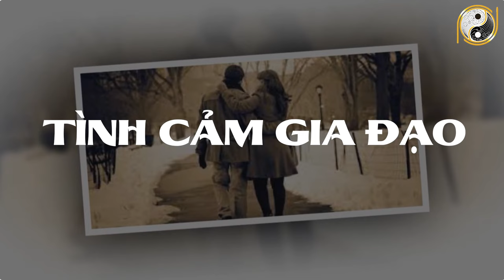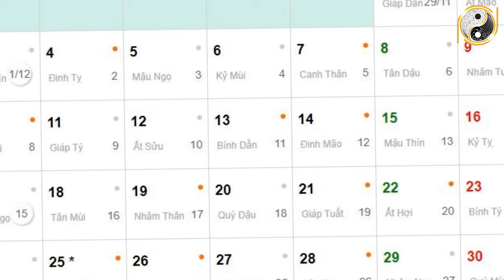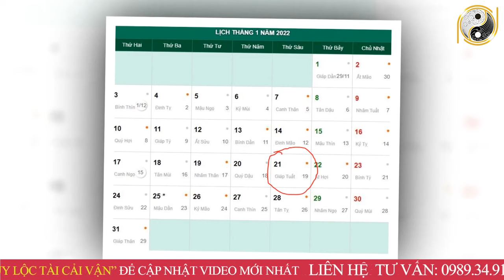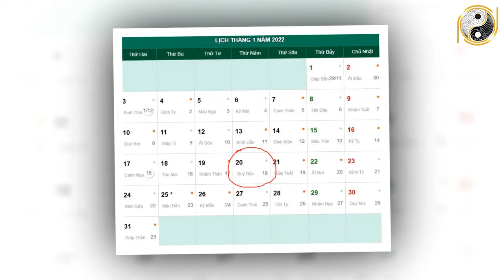Tử Vi Tháng 12 Âm Lịch Tuổi Thìn May Mắn, Giàu Có Hay Vận Hạn Thế Nào? Đầy Đủ Và Chính Xác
01. Linh phù giải hạn
02. Hồ lô hóa giải Ngũ Hoàng
03. Mai Hoa Phú Quý
04. Gương bát quái tinh cầu
05. Kim bài thái tuế 2023
06. Vòng tam hợp Dần Ngọ Tuất
07. Vòng tam hợp Thân Tý Thìn
08. Vòng tam hợp Hợi Mão Mùi
09. Vòng Tam Hợp Tỵ Dậu Sửu
10. Bát bảo tâm kinh
11. Minh Quang pháp bảo cầu
12. Minh Quang pháp bảo lục giác
13. Tỳ Hưu Lộc Tài (Đồng)
14. Tỳ Hưu Khai Vận ( Bạch Ngọc)
15. Bách Niên Tụ Tài ( tụ tài lộc)
16. Song long ngọc ấn ( ấn thăng quan)
17. Kim bài ngũ Lộ Thần Tài
18. Hồ lô bình an ( treo xe)
19. Móc khóa văn xương
20. Ống bút văn xương gỗ đào
21. Bút văn xương gỗ đào
22. Bút văn xương gỗ đào nhỏ
23. Hoa mai kim tiền ( mạ vàng )
24. Các vật phẩm phong thủy khác Tử Vi Tháng 12 Âm Lịch Tuổi Thìn May Mắn, Giàu Có Hay Vận Hạn Thế Nào? Đầy Đủ Và Chính Xác